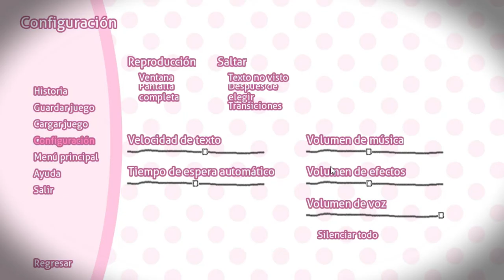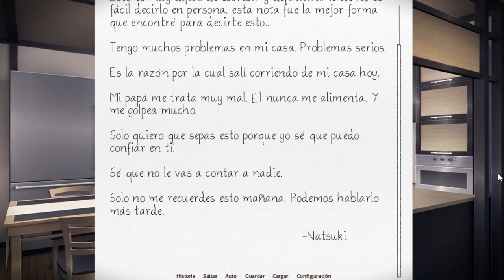Doki Doki: Salvation #3 - Monika Arruina La Cita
📋Descripción📋
Gameplay Español
By ElexDokiSaiyaBoy

Memoria: 8 GB de ram (3.58 GB utilizabre)

📃Información📃
Nombre Real: Erick
Pais: México
Ciudad: (Lo siento no puedo decirlo)
Edad: 16

50 - ✅
100 - ✅
200 - ❌
500 - ❌
800 - ❌
1,000 - ❌